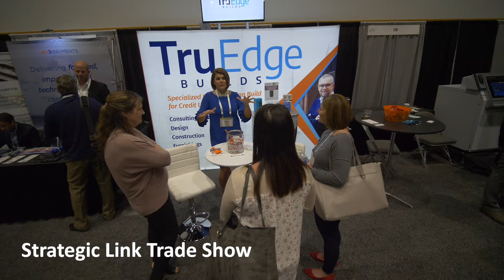Join Us for MAXX 2019